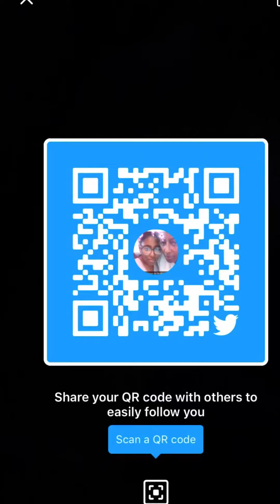My first time doing Vlogmas |Vlogmas day 1